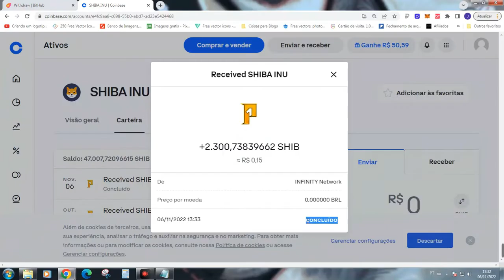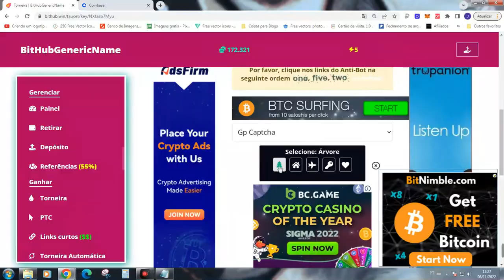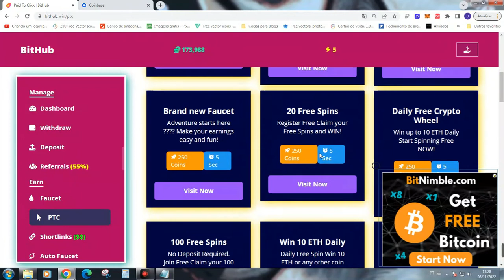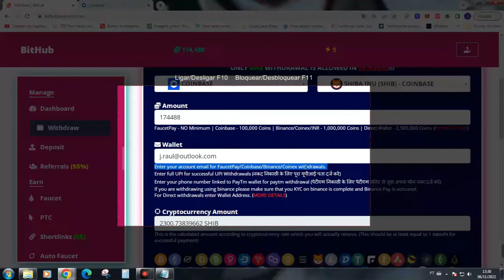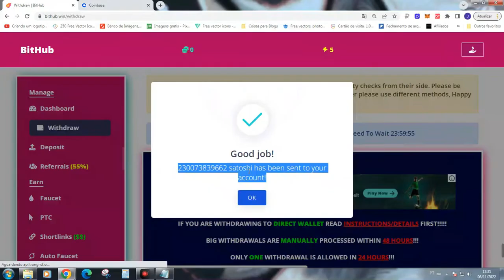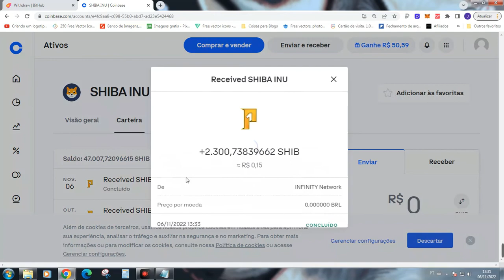BITHUB GANHE SHIBA INU(SHIB) DE GRAÇA via CARTEIRA COINBASE (IMEDIATO) COM ESTA FAUCET (ILIMITADA)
🔗💎 LINKS ÚTEIS 💎🔗